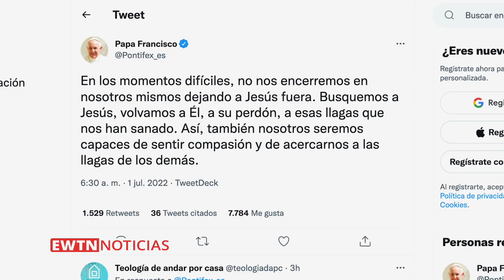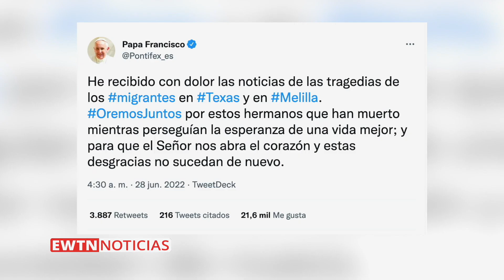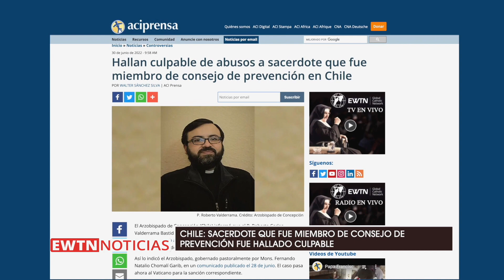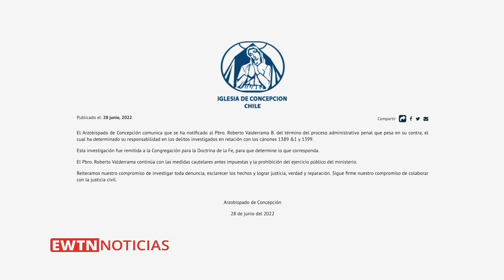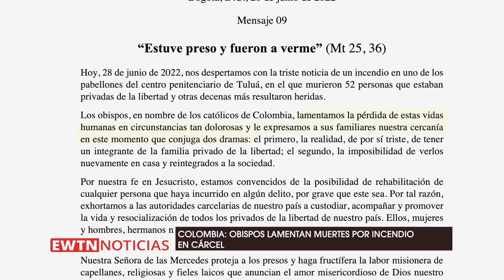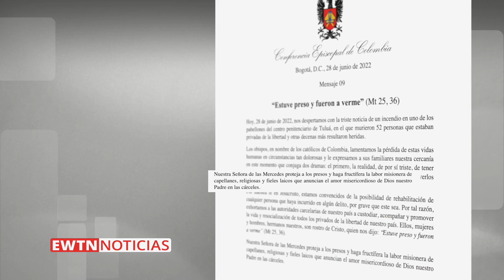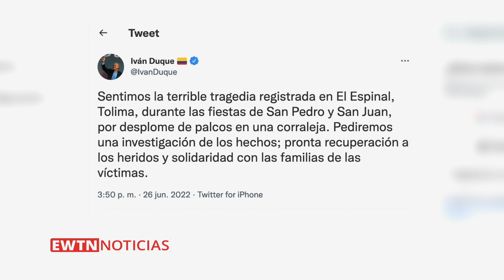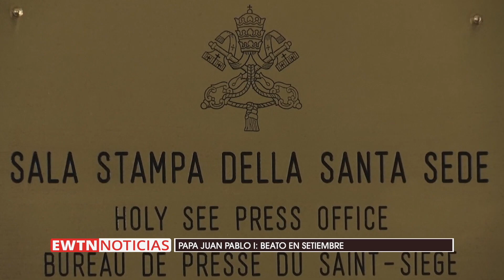EWTN NOTICIAS - 2022-07-04 PAPA FRANCISCO LLAMA A LA RECONCILIACIÓN ENTRE CRISTIANOS SEPARADOS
En el programa de hoy El papa Francisco llama a la reconciliación entre cristianos separados. Además en Puerto Rico aprueban una ley que protege al no nacido